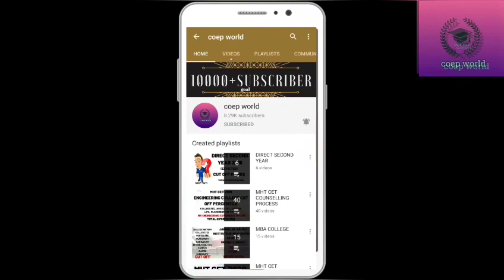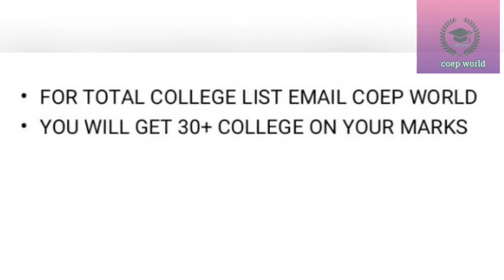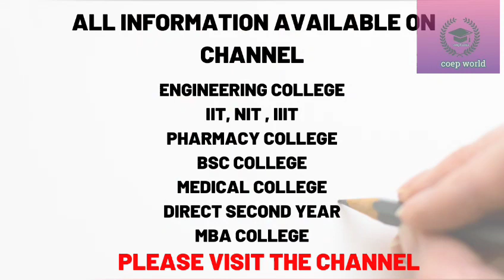GOVERNMENT MEDICAL COLLEGE AKOLA | GMC AKOLA | COLLEGE FEE| HOSTEL FEE | CUT OFF | CAMPUS